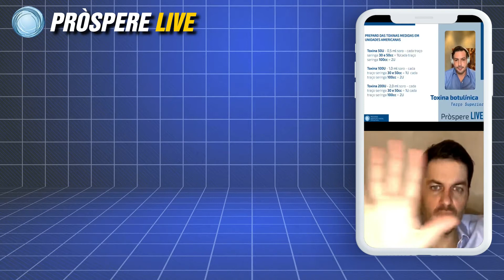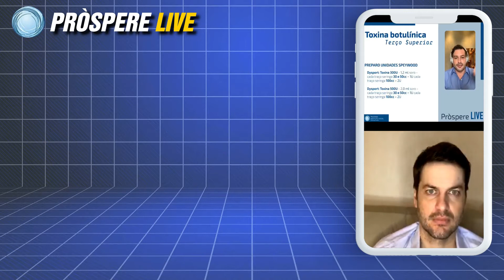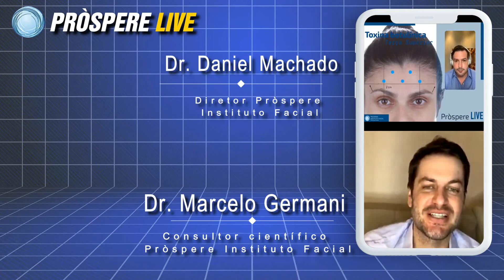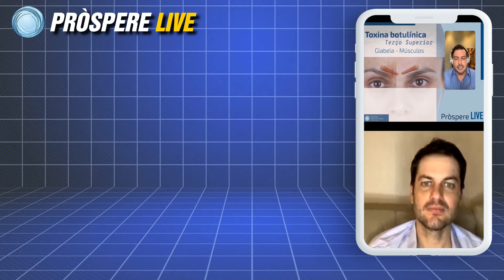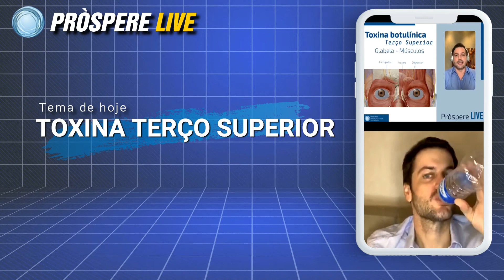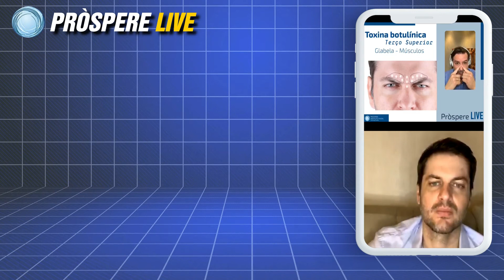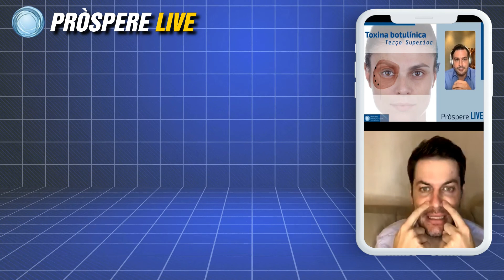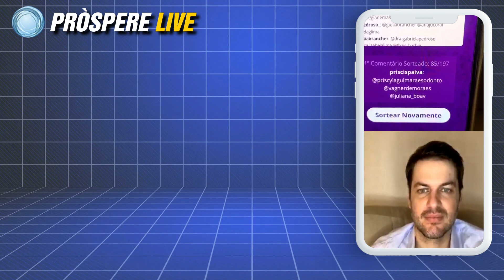TOXINA TERÇO SUPERIOR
O uso da Toxina Botulínica em tratamentos estético-funcionais nos terço superior da Face. com os doutores Dr. Daniel Machado
Diretor Pròspere Instituto Facial
Dr. Marcelo Germani
Consultor científico Pròspere Instituto Facial